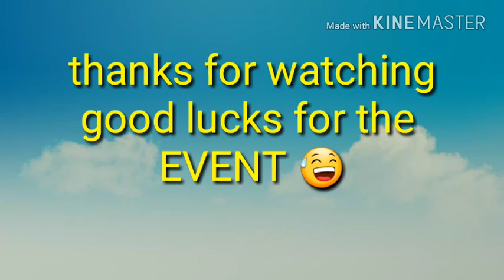Respawnables new update v.6.1.0 5th aniversary